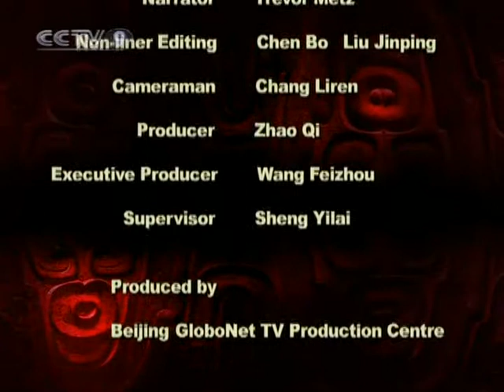【Chinese Civilization HQ】 Golden Divine Solar Bird Ornament / Part 01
Channel: CCTV-9 International
Program: Chinese Civilization
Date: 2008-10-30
Description: Golden Divine Solar Bird Ornament / Part 01
Video Series ID: 5pC8ZR8sTcNkFC+CGMfskA==